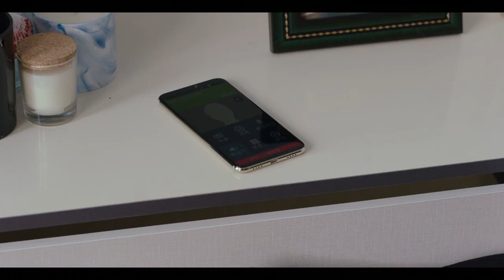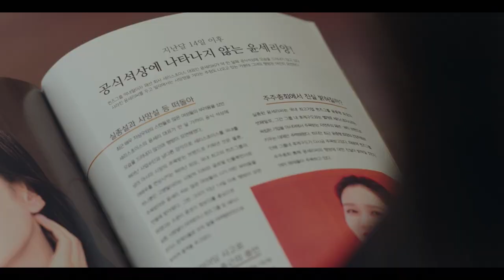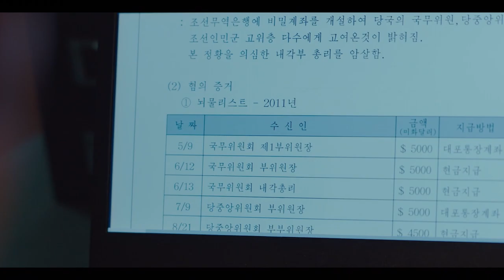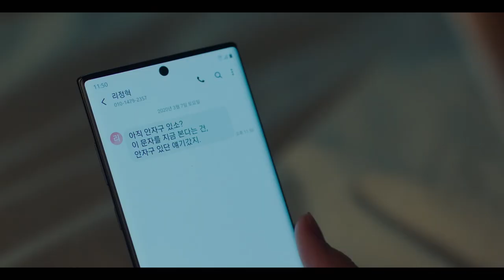Accidentally paragliding into North Korea, she must find a way to escape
Kdrama Recaps explains a detailed summary and recap of 'Crash Landing on You' Kdrama.

After getting into a paragliding accident, South Korean heiress Yoon Se Ri crash lands in North Korea. There, she meets North Korean army officer Ri Jung Hyuk, who agrees to help her return to South Korea. Despite the tension between their countries, the two of them start falling for one another.

Kdrama: Crash Landing on You
Genres: Military, Comedy, Romance, Political
Cast: Hyun Bin, Son Ye Jin, Seo Ji Hye, Kim Jung Hyun, Yang Kyung Won, Lee Shin Young

Inspired by Movie Recaps, Mystery Recapped, Fox Recaps, and Kdrama Recap.